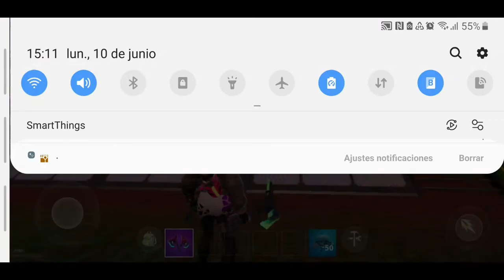Forbyte número 95 encontrado FORTNITE